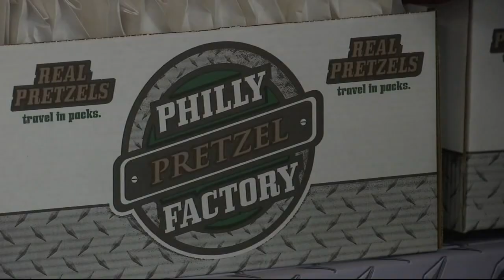Rehab team helps Philly Pretzel Factory CEO walk again after COVID-19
It's safe to say that each and every health care worker who has been treating COVID-19 patients is a hometown hero.

But for the man who provides Philadelphia with its pretzels, his heroes are the folks at Jefferson Health's Magee Rehabilitation Hospital.

The little things many of us take for granted, the ability to walk, talk, hug your family, are miracles for Dan Dizio.

"When I came in, I couldn't even walk five feet," said Dizio, the CEO of Philly Pretzel Factory who contracted COVID-19 last March.

What started as mild symptoms, within a few days, nearly left him paralyzed.